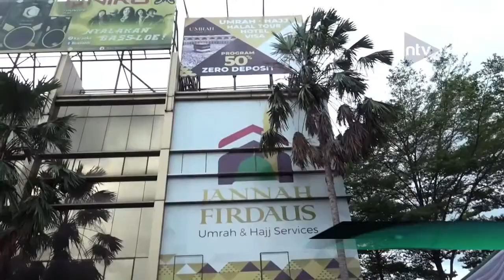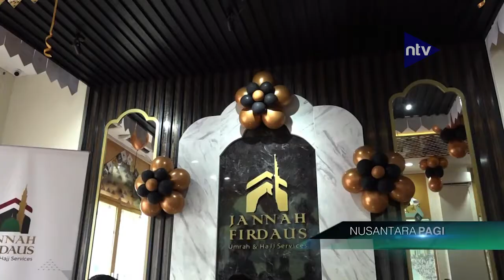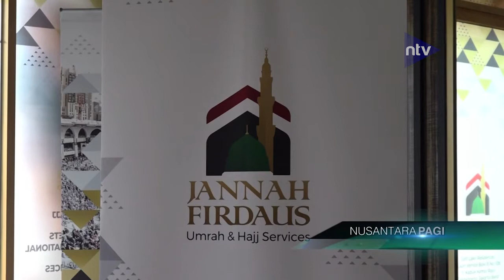Dibuka November, Pelaksanaan Umrah Sesuai Protokol Kesehatan